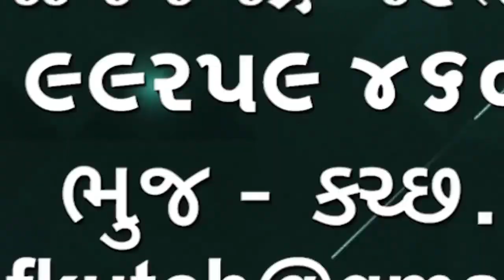72 દિવસથી ચાલેલ ચૂંટણી પ્રચાર શાંત પડ્યો છે મોદીએ 172 રેલી અને રોડ શો કર્યા 🌹🌹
72 દિવસથી ચાલેલ ચૂંટણી પ્રચાર શાંત પડ્યો છે મોદીએ 172 રેલી અને રોડ શો કર્યા

👆👆whatsapp માં જોડાવા માટે ઉપરની લીંક દબાવો